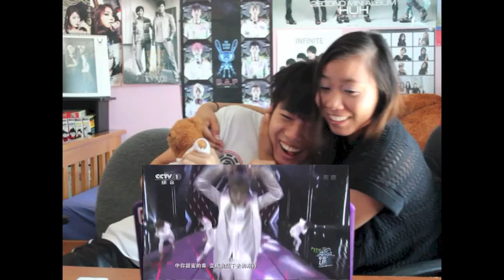EXO Overdose Performance Reaction [M&K Version]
Be sure to read description:

Hey guys, I'm sorry these reactions are super duper late! We recorded this before my semester finals and I wasn't able to get it edited for you because of school and my performance with Yeoja. Yancy just graduated today! May 30th! YAY!!! It's official we're on break till June 9th because we have summer school haha. But no worries, we'll soon start recording again soon! Both Yancy and I are biting our lips because of these comebacks! We want to see them so bad, but we have to wait to record our reactions for you guys. It's so hard! TT.TT Cross my fingers that we have time to record this coming week! Again, no worries. I have read every single comment. Please wait patiently!